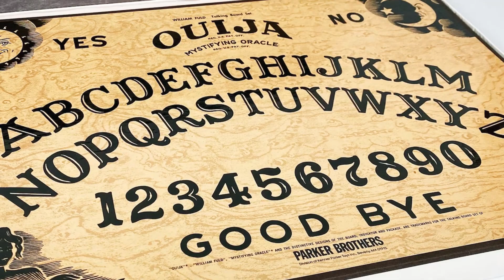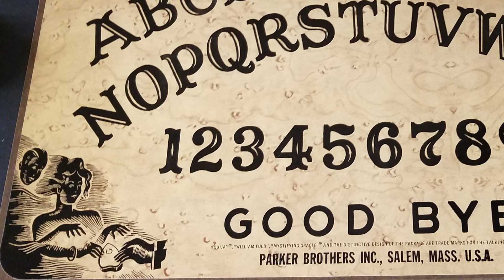Is OUIJA More Than A GAME?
🎙️ Beyond the Hub Podcast | Is OUIJA More Than A GAME?

👻 Join Nick as he dives into the uncharted realms of the paranormal!! In this episode, he unravels the history of the Ouija Board and the mysteries associated with it.

👻 Join us in our quest to uncover the mysteries that lie beyond the hub!

🌟 Enjoying the content? If you appreciate what we do and want to help us create more great videos, consider showing your support! Every bit of encouragement, from simply watching and liking the video, goes a long way in making this community thrive. 🙂 Thank you for being a part of “Beyond The Hub Podcast!”